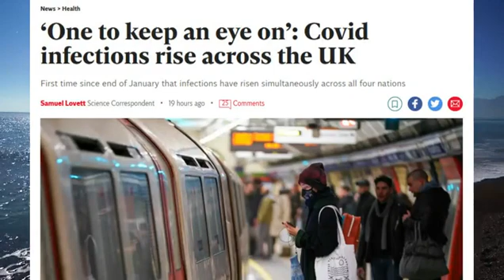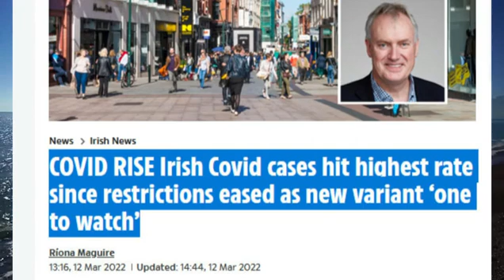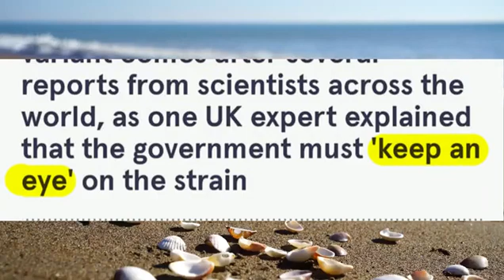Media Priming new Variant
Its coming back.